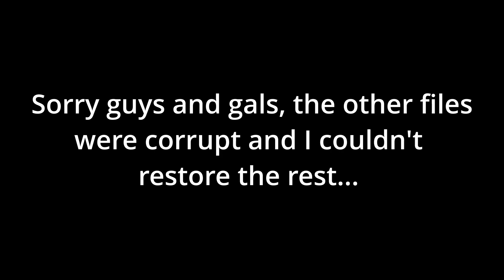The Mafia's New Recruit in GTA 5: Marco's Tale Unveiled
Grand Theft Auto V, an immersive action-adventure game, was crafted by Rockstar North and published by Rockstar Games in 2013. Positioned as the seventh installment in the iconic Grand Theft Auto series, this game, following the success of Grand Theft Auto IV in 2008, is the fifteenth in the overall franchise. Set in the fictitious state of San Andreas, a virtual rendition of Southern California, players delve into the captivating single-player narrative featuring three protagonists: Michael De Santa, a retired bank robber; Franklin Clinton, a street-savvy gangster; and Trevor Philips, a daring drug dealer and arms trafficker. Their gripping tale unfolds against the backdrop of high-stakes heists, all while navigating the challenges posed by a corrupt government agency and formidable criminal adversaries.

Developer: Rockstar North
Publisher: Rockstar Games
Producer: Leslie Benzies
Designer: Leslie Benzies & Imran Sarwar
Programmer: Adam Fowler
Artist: Aaron Garbut
Writers: Dan Houser, Rupert Humphries
Platforms: PlayStation 3, Xbox 360, PlayStation 4, Xbox One, Windows, PlayStation 5, and Xbox Series X/S

Title: Cheers
Artist: WOMA
Genre: Dance & Electronic
Mood: Calmcontact
Title: Sunday
Artist: Land of Fire
Genre: Hip Hop & Rap
 Mood: Calm

GTA 5
GTA 5 MODS
GTA V
GTA 5 Real Life Mods
Grand Theft Auto 5
GTA VI
GTA 6
GTA RP
GTA 5 Online
GTA 5 New Cars
GTA 5 Real life
GTA 5 Modded Outfits
GTA 5 LS Life Mod